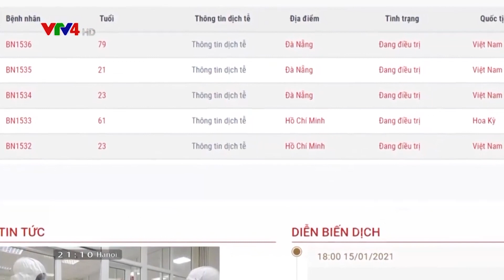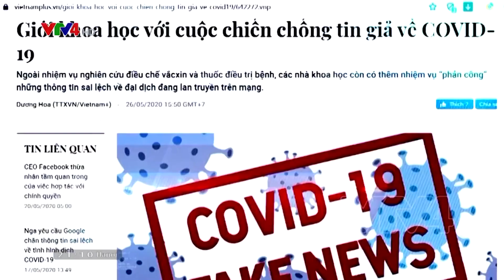Việt Nam tạo điều kiện thuận lợi cho phóng viên tác nghiệp | VTV4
Tự do ngôn luận, tự do báo chí là những quyền cơ bản của con người đã được Việt Nam cam kết thực hiện theo những nguyên tắc chung của Tuyên ngôn quốc tế về nhân quyền.

Tuy nhiên, đây cũng là vấn đề nhạy cảm mà các thế lực thù địch, phản động, bất mãn chính trị thường lợi dụng để chống phá Đảng, Nhà nước và chế độ xã hội chủ nghĩa. Dù vậy, những luận điệu này trở nên lu mờ trước thực tế sinh động về tự do ngôn luận, tự do báo chí Việt Nam.